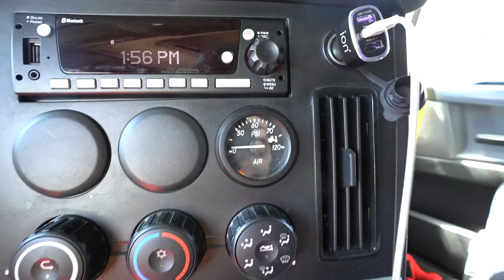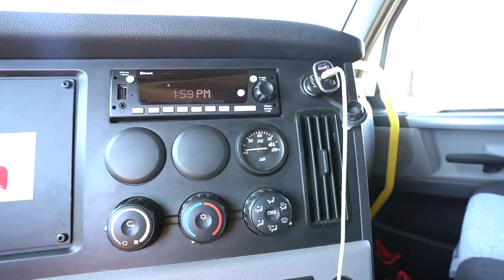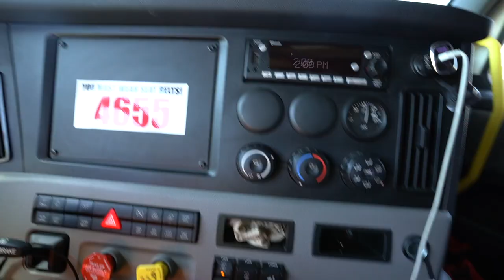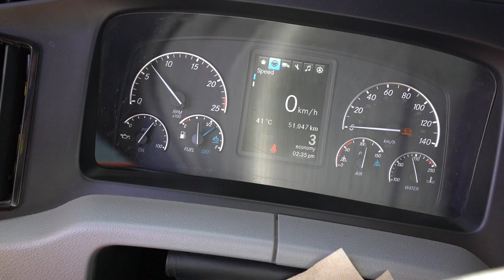Car Made Turning Hard For DOUBLE TRAILER | LCV License | Canadian Truck Driver Life